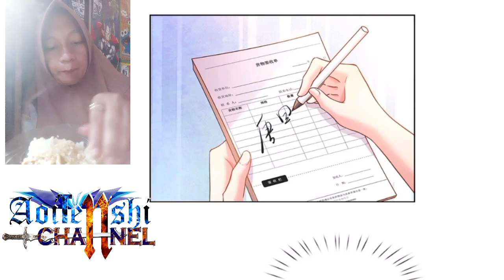I have 6 genius children from contract marriage chapter 65 [Englis indo]